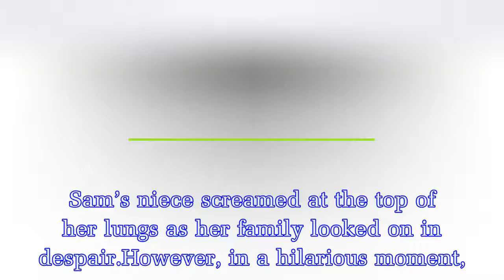Mummy Diaries viewers in stitches as Nelly Shepherd falls asleep at the table following epic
Mummy Diaries viewers in stitches as Nelly Shepherd falls asleep at the table following epic screaming fit
The Mummy Diaries viewers were left in stitches as Nelly Shepherd fell asleep at the dinner table just moments after having a huge tantrum.The toddler has long been a favourite of fans on Sam Faiers a